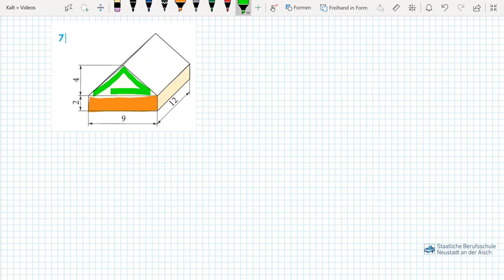Volumen- und Masseberechnung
Für die Klassen MGF10a und MGF10b der BS NEA